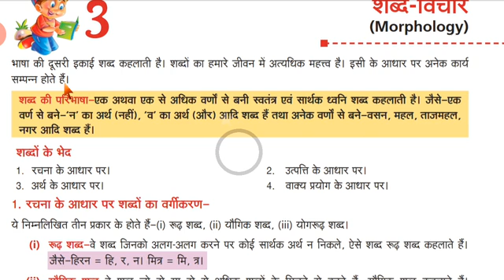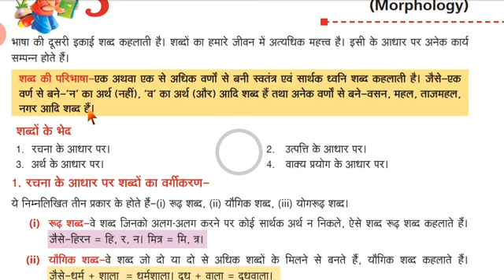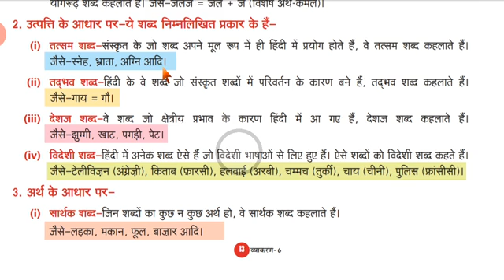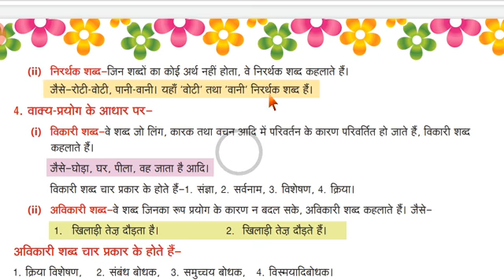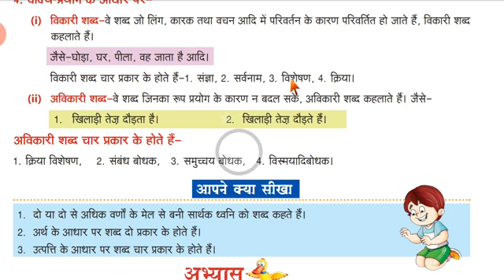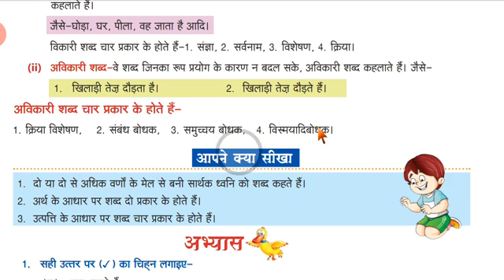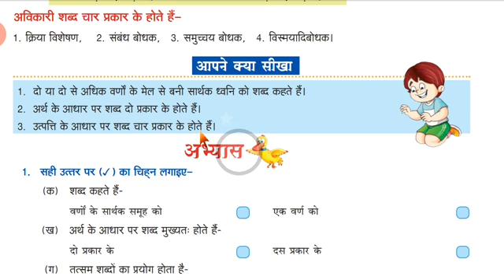Class 6 H.G Ch-3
शब्द- विचार